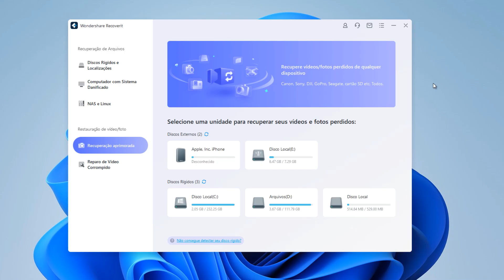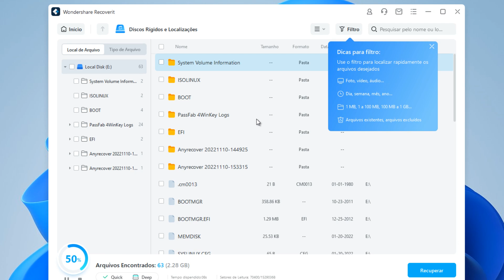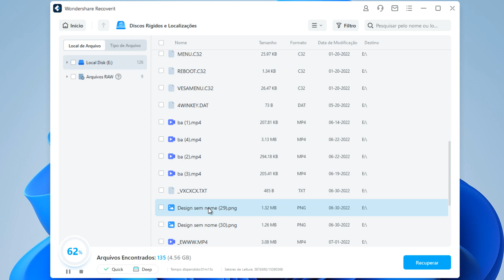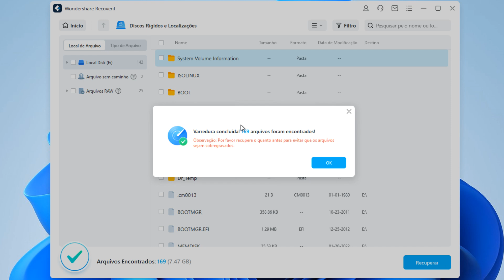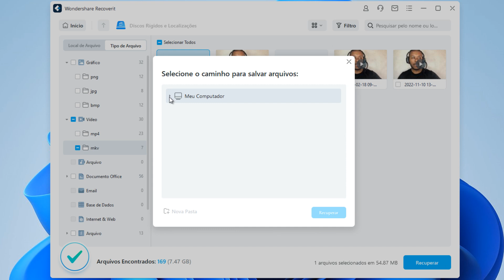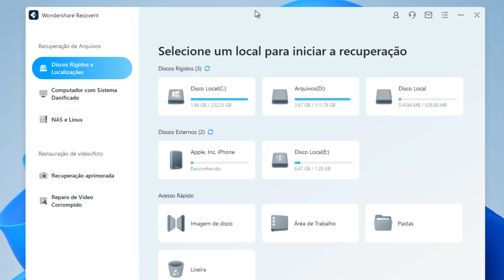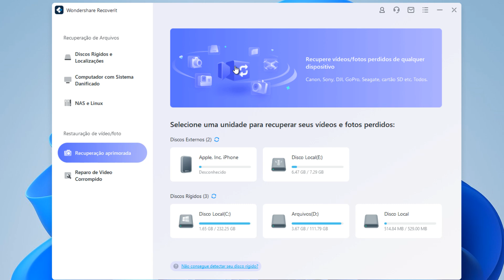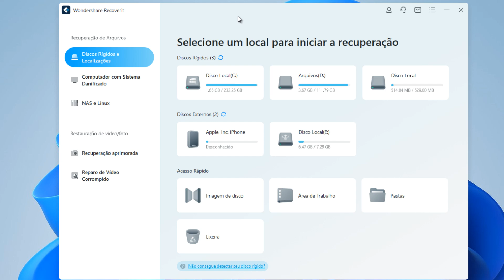Como recuperar fotos e vídeos apagados do Cartão SD e corrigir vídeos corrompidos que não abrem